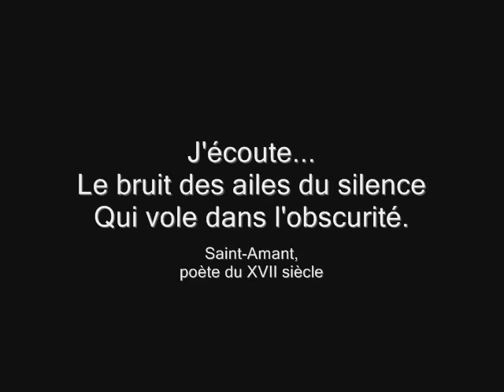Eric Gaudibert - Piano Sonata (1978-82) | Hayk Melikyan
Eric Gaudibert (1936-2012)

Sonata (1978/82)
I. refrain 00:10
II. brisants 07:18
III. airs 13:20

Hayk Melikyan, piano
Recorded in Cafesjian Center for the Arts, 2013, Yerevan

Photos by Mosh Sahakyan